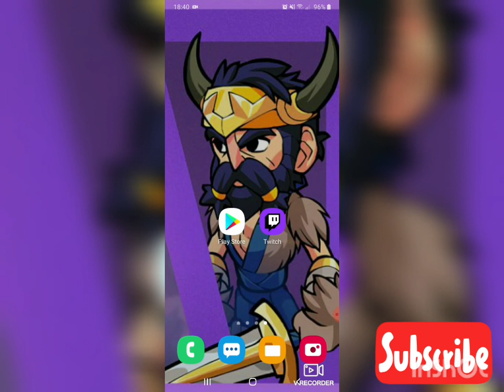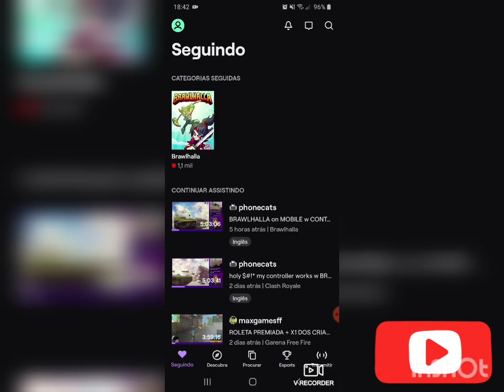SKINS GRÁTIS BRAWLHALLA APRENDA A RESGATAR